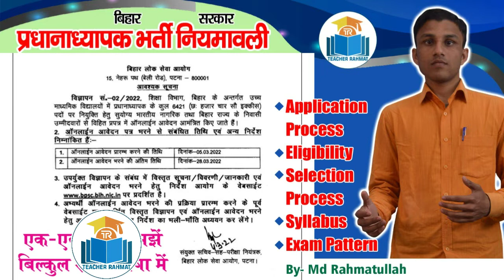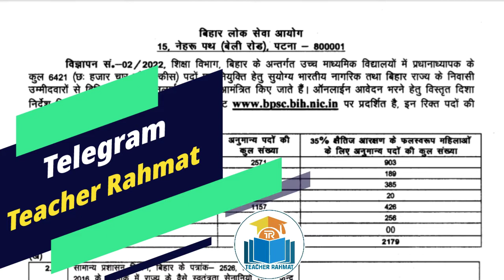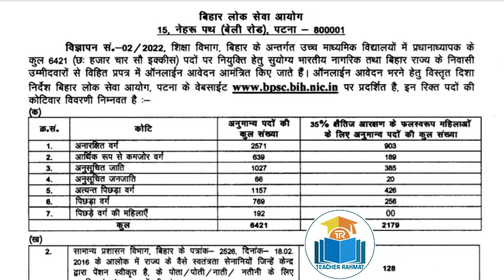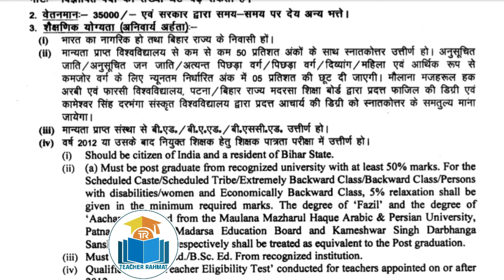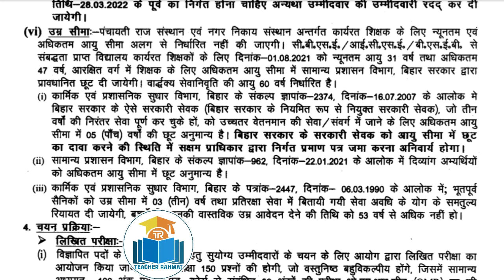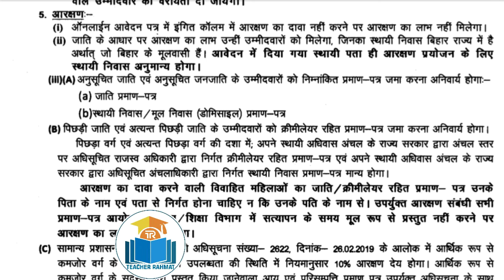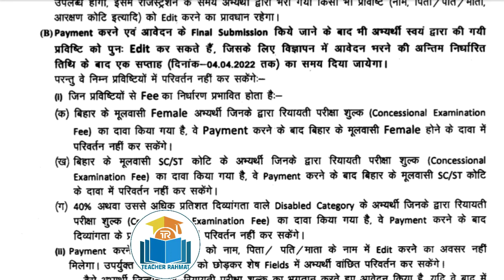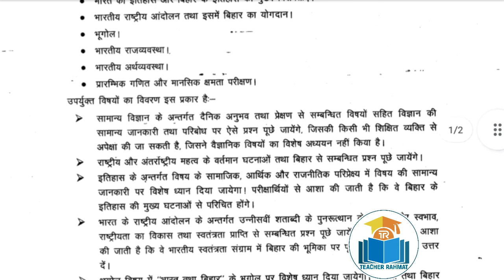उच्च माध्यमिक विद्यालय प्रधानाध्यापक भर्ती नियमावली 2022 | bihar pradhanadhyapak vacancy 2022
⏪ Related ▶️ Content ⏩

❁❁ ❁❁Warm Welcome❁❁ ❁❁
हमारे YouTube Channel 🎓Teacher Rahmat पर बोर्ड और प्रतियोगी परीक्षाओं की तैयारी करायी जाती है साथ ही साथ शिक्षक और शिक्षा से सम्बंधित हर प्रमुख खबरें आप तक पहुंचाई जाती है।

🔲 Join For More Preparation & Quick Update
✔️Android App:

❁❁ ❁❁Learn & Support❁❁ ❁❁

दोस्तों...
इस Video में मैं "उच्च माध्यमिक विद्यालय प्रधानाध्यापक भर्ती नियमावली 2022 | bihar pradhanadhyapak vacancy 2022" को समझाया हुँ। जो शिक्षक और सारे नवनियुक्त शिक्षकों के लिए बहुत ही महत्वपूर्ण है. मै उम्मीद करता हूँ कि आपको यह Video पसंद👍 आया होगा।
दोस्तों किसी भी परीक्षा की शानदार तैयारी के लिए और शिक्षक / शिक्षा सम्बन्धी हर प्रमुख अपडेट के लिए आप इस चैनल को जरूर SUBSCRIBE कर लिजिए ताकि आपको Important Videos का NOTIFICATION🔔 मिलता रहे...

bihar plush two adhyapak bahali
Bihar Pradhanadhyapak Vacancy 2022,
BPSC Head Master Vacancy 2022,
बिहार प्रधानाध्यापक भर्ती 2022,
बिहार प्रधान शिक्षक भर्ती,
Bpsc head teacher vacancy 2022,
Bihar Pradhanadhyapak syllabus,
Bpsc pradhanadhyapak apply 2022,
Bpsc headmaster syllabus,
Bpsc headmaster eligibility,
Bpsc pradhanadhyapak eligibility,
Bihar Pradhanadhyapak niyamavali,
बिहार प्रधानाध्यापक नियुक्ति नियमावली,
Bihar pradhan adhyapak bahali,
Pradhanadhyapak vacancy,
pradhanadhyapak vacancy in bihar,
pradhanadhyapak vacancy in bihar 2022,
bihar pradhanadhyapak vacancy
bihar pradhan adhyapak syllabus
bihar pradhan adhyapak
bihar pradhan adhyapak bharti
bihar pradhan adhyapak ka syllabus
बिहार उच्च माध्यमिक प्रधानाध्यापक नियुक्ति नियमावली
Bihar uch madhyamik pradhanadhyapak niyamawali
Bihar upper high school principal vacancy
Bihar plus 2 pradhanadheyapat niyukti
Bihar principal niyukti.
bihar uch madhyamik pradhanadheyapak niyukti
bihar uch madhyamik pradhanadheyapak syllabus
bihar uch madhyamik pradhanadheyapak pathyakram
Upper high school principal bahali
Bihar Upper high school principal bahali
Bpsc principal vacancy
Bpsc pradhanadheyapak niyukti
Bihar pradhanadheyapak niyukti
pradhanadheyapak niyukti 2021
Bihar school pradhanadheyapak niyukti
bihar high school principal bahali
Bihar high school principal vacancy
उच्च माध्यमिक प्रधानाध्यापक सिलेबस

🕒Time -:- Stamp🕘
00:00 - Intro
04:21 - शैक्षणिक योग्यता
05:20 - अनुभव
06:00 - ऊम्र सीमा
06:17 - चयन प्रक्रिया
09:17 - रोस्टर
10:00 - सिलेबस